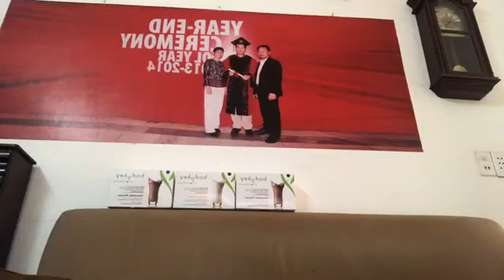Hỏi đáp về Bệnh - BS Ngô Quốc Hùng